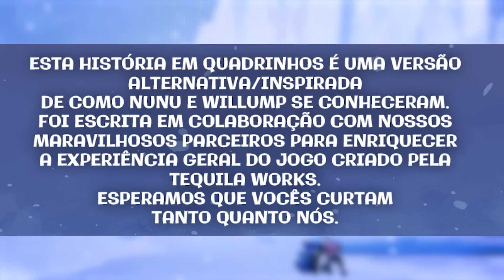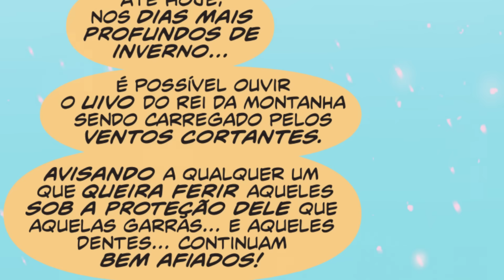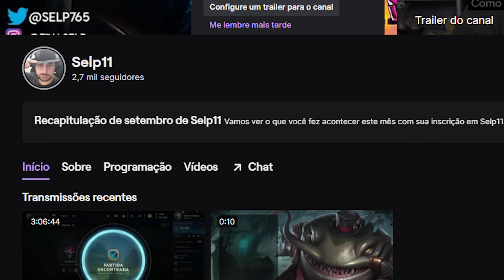A NOVA HQ DO NUNU É A COISA MAIS FOFA QUE A RIOT JÁ FEZ - League of Legends